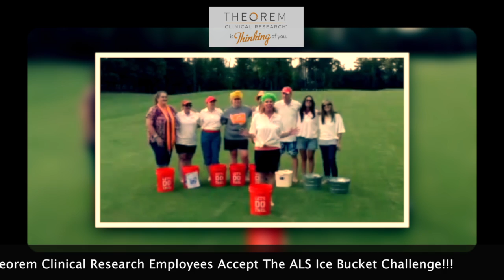Theorem NC Clinical Research ALS Ice Bucket Challenge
This video is about Theorem Clinical Research Ice Bucket Challenge.
We answered the call and did our part for this incredible cause!  and donate!!
Well done to:
Tricia Bland - yellow showercap - duck
Beth Watson - long blond hair n glasses on head
Jenn Cooper - long black hair n glasses on head
Karen Wall - gangsta hat
Steve Champion - only guy in it lol
Michelle Cook - red baseball hat (no glasses)
Mari Shaffer - baseball hat and glasses
Amber Adams - flower shirt
Alison Taber - Speaker

Filmed by Jennifer Sodrel
Edited by Eric Campbell.